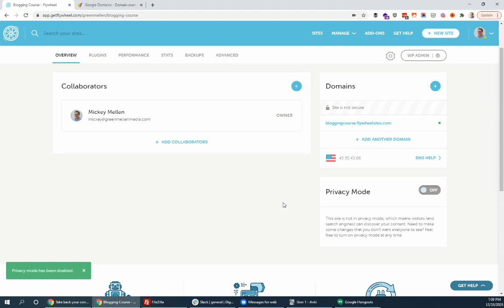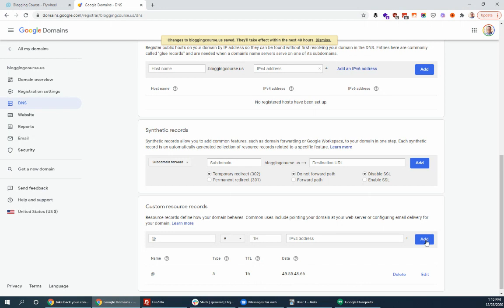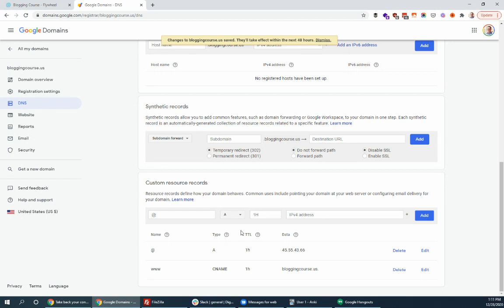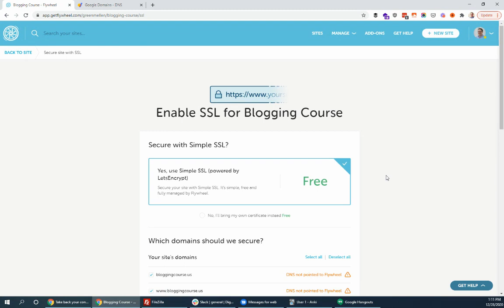Getting your blog off the ground: The Technical Stuff: Connecting your domain name and hosting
Lesson 3/20 in our free course about getting your blog off the ground.

This video is an overview of how to connect your new domain name to your new website hosting account.